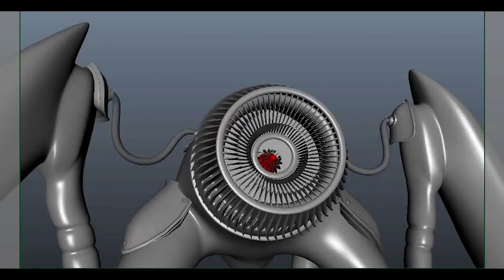MA Scenes 1